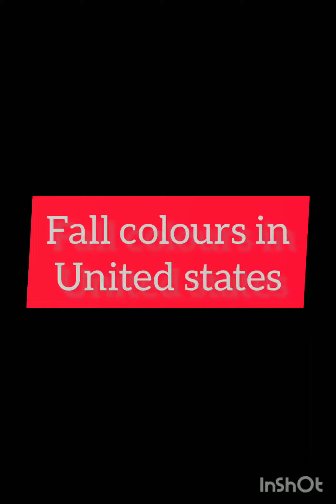Fall season in u. s. - a wonderdul sight.